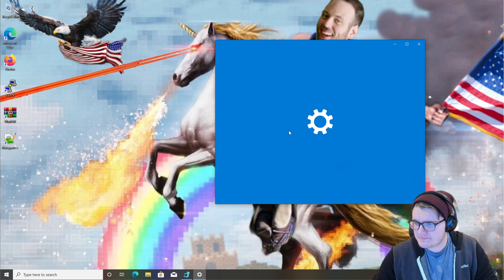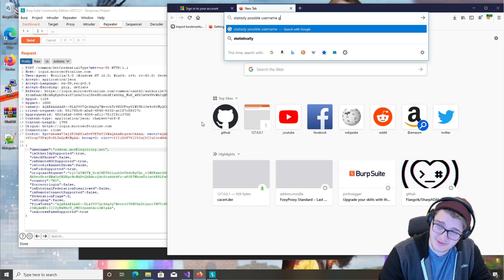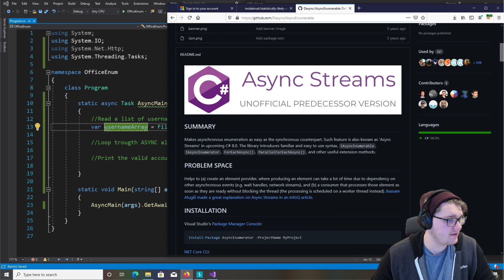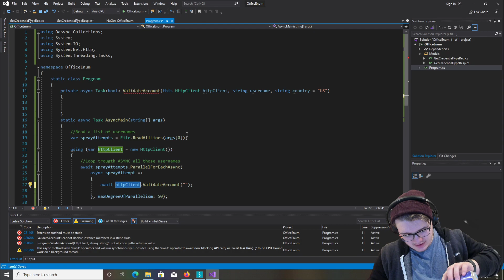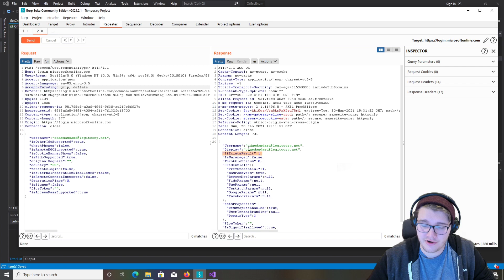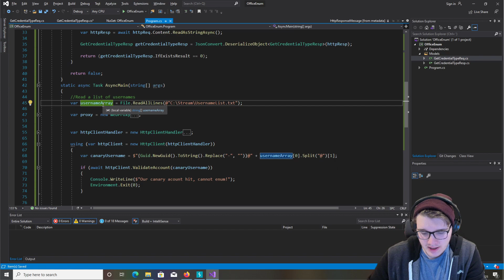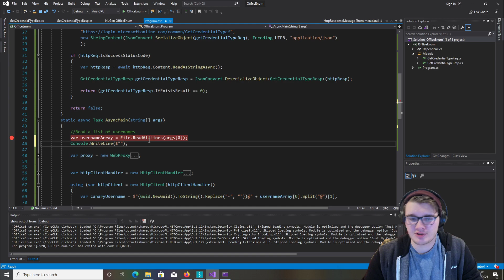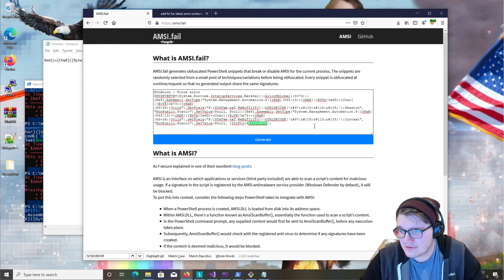Stream #1 - C# Office365 account enumerator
cybersecurity hacking security programming informationsecurity coding tech code pentest Catch me live every Sunday 3PM EST